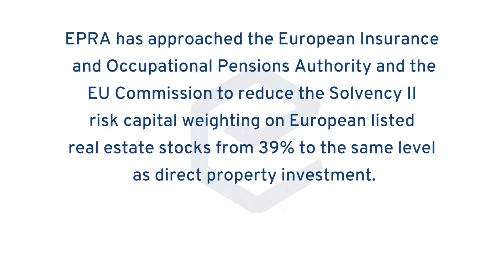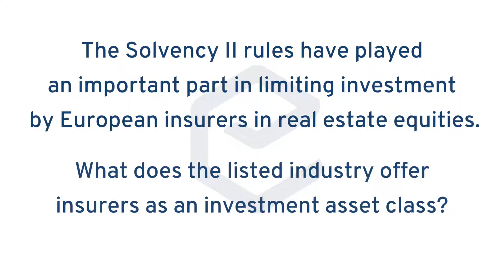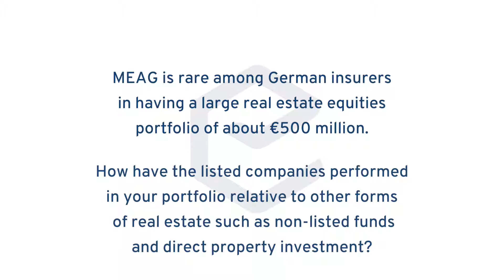EPRA Talk #1 - Solvency II & the European real estate industry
Mark Abramson, Managing Director at Heitman and Stefan Krausch, Head of real estate portfolio management at MEAG, discuss the reform of EU's Solvency II rules for insurers.